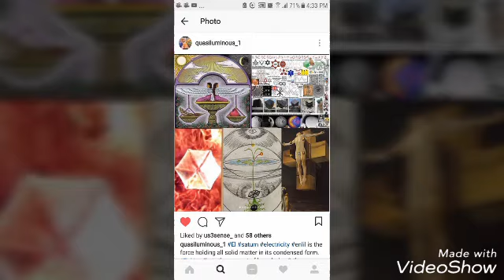Keep battling about who's better and we will never get out of this fucking mess